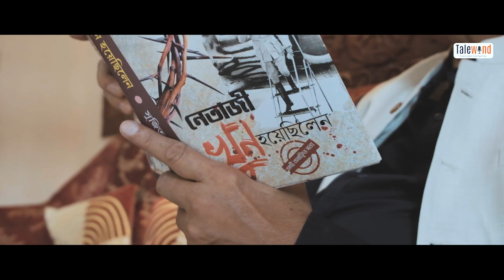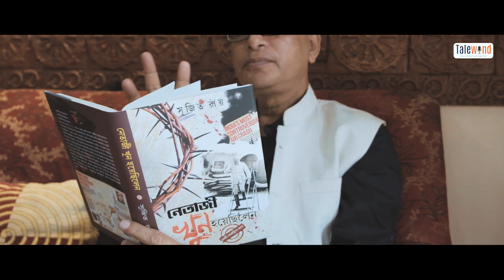Teaser | EP-1 | Netaji Was Murdered | Ft. Sujit Roy | Bangla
In our first episode, we demystify what really happened to Netaji Subhas Chandra Bose. Even after more than 75 years of his ‘disappearance’, Bose remains an enigma and his disappearance a mystery, with hundreds of books written pointing to one theory or the other.

Veteran journalist and academician Sujit Roy in his book, Netaji was murdered strives to put together the missing pieces to conclude that Netaji died in the plane crash in 1945, but it was not an accident but a well-thought out assassination plan.

Bouquets and brickbats are both welcome, and my team and I look your feedback. Thank you for all the support.